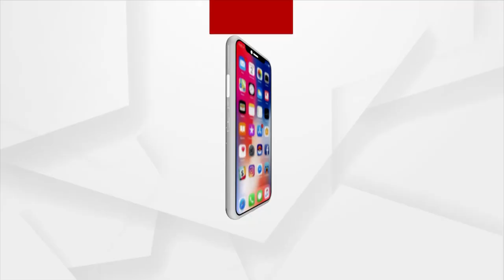Headlines @ 4 Pm | 5 Nov | Argus News